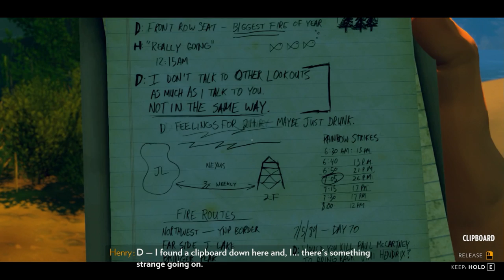Firewatch, CONSPIRACION??? (PARTE 5)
Empieza todo a ser muy extraño, tan extraño que no se de quien fiarme ya... esto me da muy mala espina